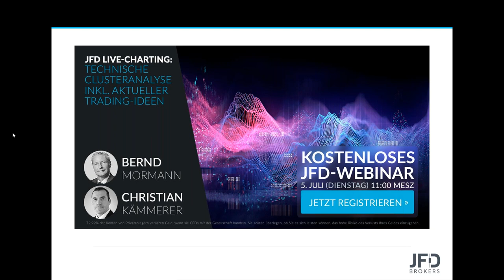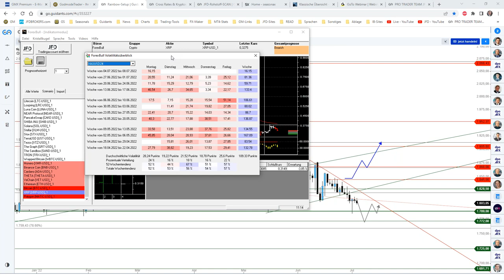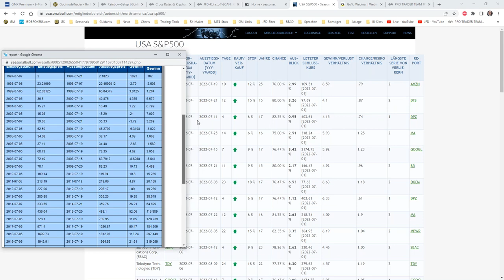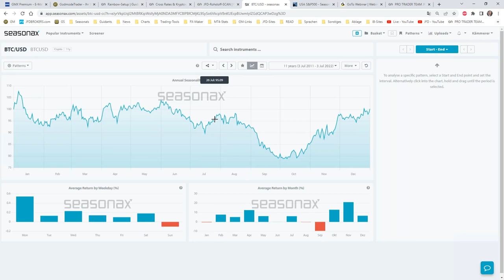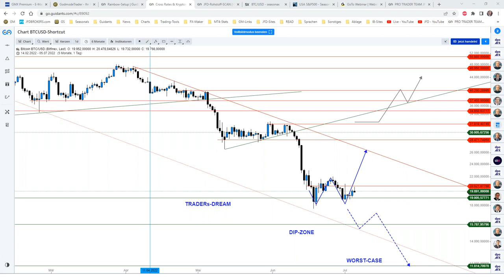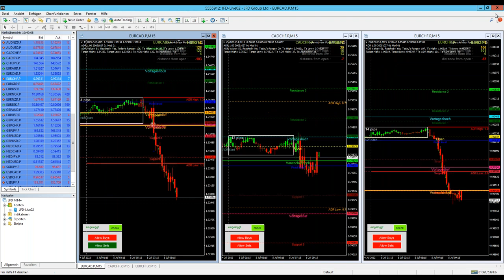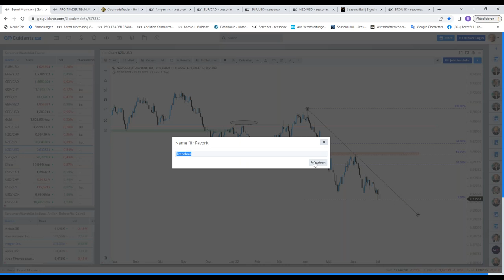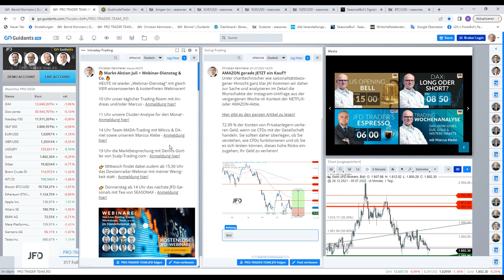JFD Live Charting Technische Clusteranalyse inkl aktueller Trading Ideen 05 Juli 2022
Technische Clusteranalyse bedeutet die Kombination von Charttechnik und Saisonalitäten - praktisch der  Handel mit statistischer  und saisonaler Rückendeckung kombiniert mit Elementen der Technischen Analyse. Heute im Fokus dabei SILBER, die Aktie Sartorius, GBP/NZD und EUR/USD.